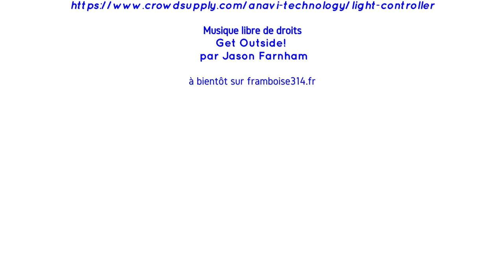Carte connectée Anavi Light Controller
Proposée en financement participatif (06/2018), cette carte 100% open source pilote un ruban de LED via une page web ou un smartphone. Un ESP 8266 permet de connecter la carte en WiFI. Elle est compatible avec Home Automation, et utilise le protocole MQTT.